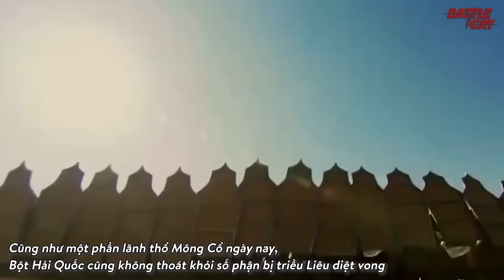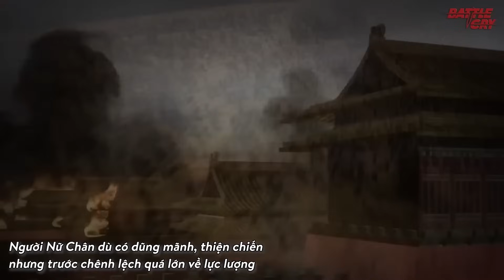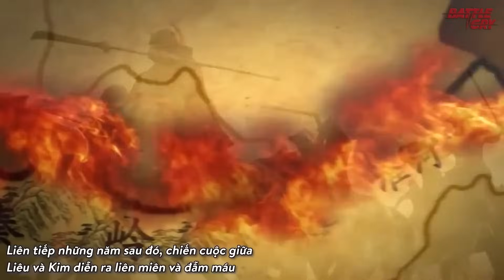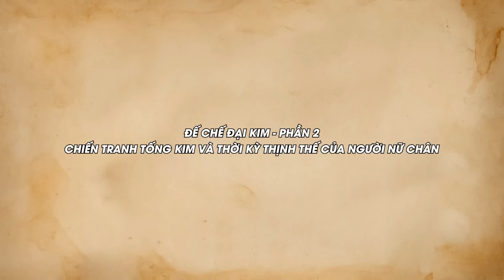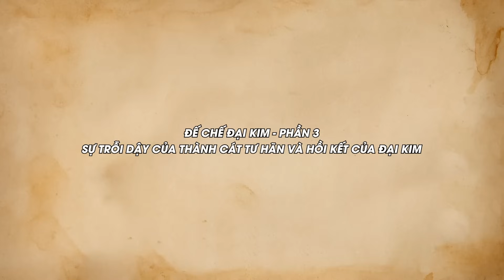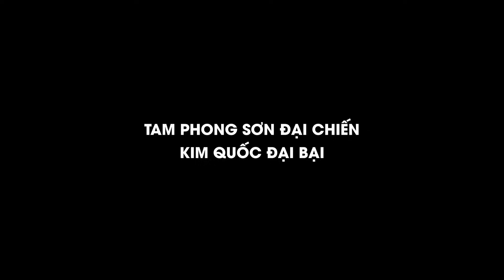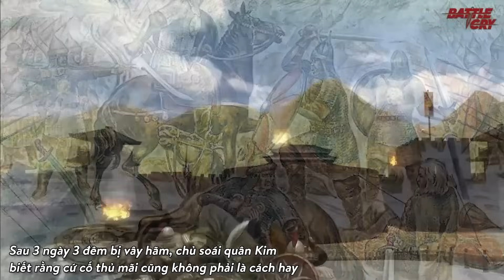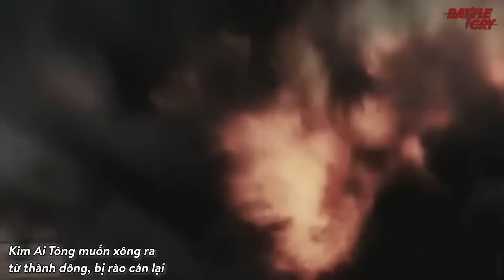ĐẾ CHẾ ĐẠI KIM (FULL): HÀNH TRÌNH TỚI ĐỈNH CAO VÀ SUY TÀN CỦA NHỮNG KẺ TỪNG LÀM NHỤC CẢ TRUNG HOA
Triều đại nào rồi cũng vậy, có thịnh rồi sẽ đến suy, có lẽ thời kỳ thịnh thế được đặt nền móng từ những Kim Thái Tổ, Kim Thái Tông đã đi đến cực hạn vào thời kỳ trị vì của Kim Thế Tông, Kim Chương Tông, đế chế của người Nữ Chân đã dần đi đến chương cuối trong cuộc hành trình vĩ đại của mình.

▶ TẠI SAO VÀI NGÀN NĂM QUA NGƯỜI TRUNG QUỐC LUÔN KHIẾP SỢ "MỐI HOẠ PHƯƠNG BẮC"
▶ CUỘC CHIẾN CƯỚP NGÔI CỦA CHU ĐỆ (PHẦN 2): ĐẠI PHÁ NAM KINH CHU ĐỆ LÊN NGÔI